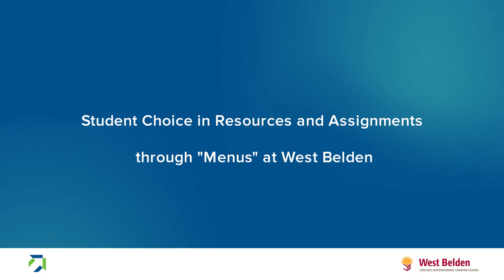Student Choice in Resources and Assignments through "Menus" at West Belden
Learn about how CICS West Belden offers students choices through learning "menus".